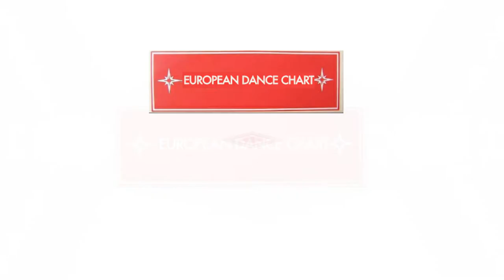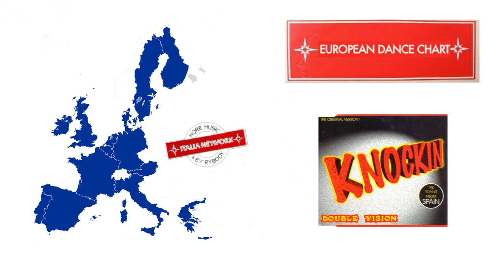European dance chart - Italia Network con Paolo De Marchi 1995